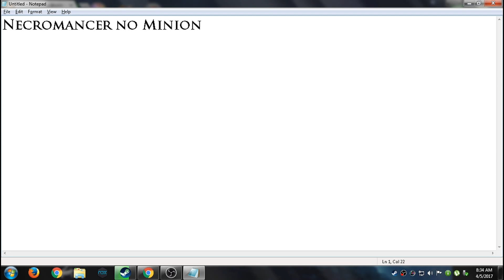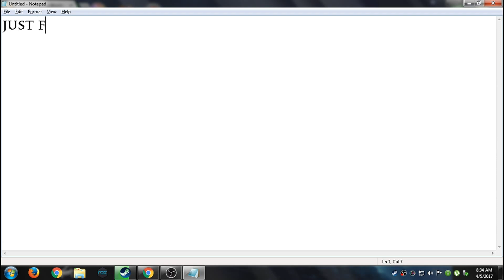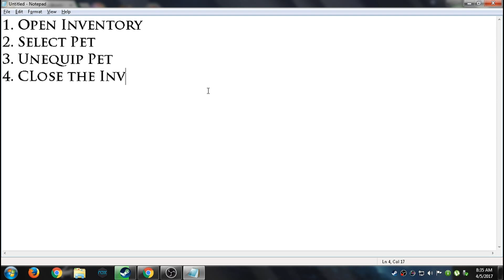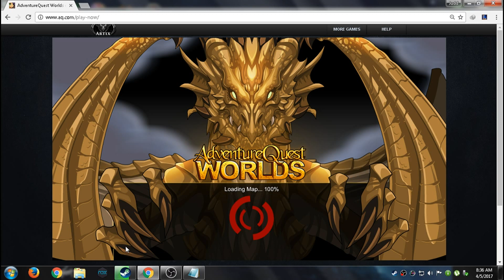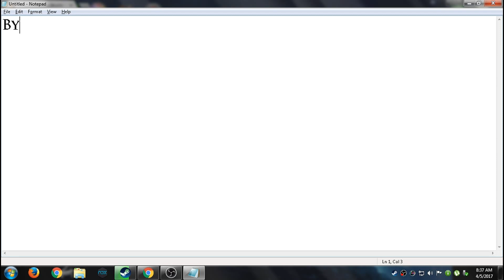How to Fix Necromancer No Minion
The Common Problem for Necromancer Class now FIXED!